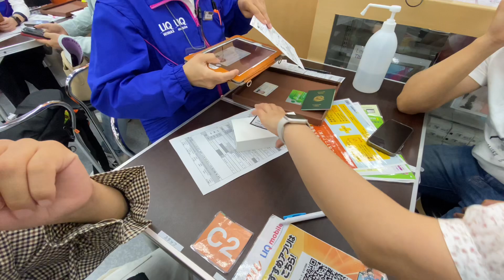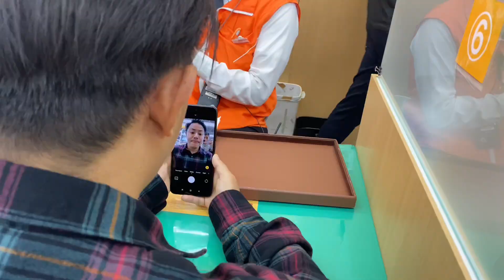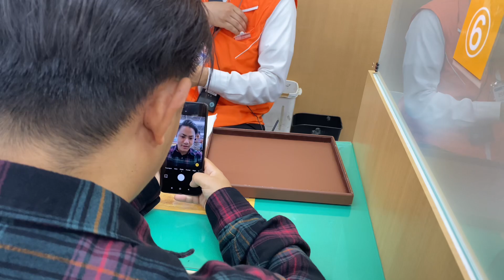iPhone Vanda Kam Chaina Harayama Darchaina Japan Ma 1Yen Mai Redmi 12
Song : Saathiya flute Cover
Artist : Lakhinandan Lahon
Song Link :   ￼ • Saathiya Flute Version...